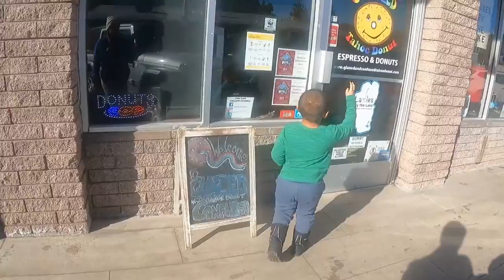Lake Tahoe... We get lost in the woods!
This is a long one. Spend 2 days in Carson City and Lake Tahoe with us.

Things we see and do:
Carson City Hot Springs
Hidden Beach lookout
Sand Harbor
Drink Coffee Do Stuff coffee shop
Attempt to find Chickadee Ridge
Glazed and Confused Donut Shop
Emerald Bay State Park
Vikingsholm